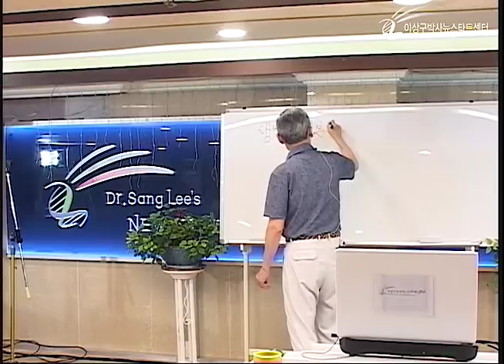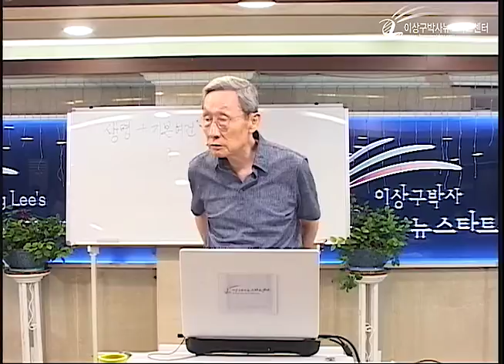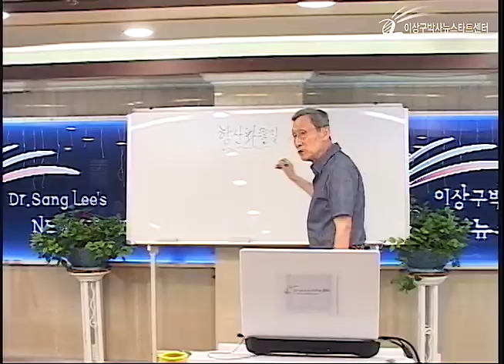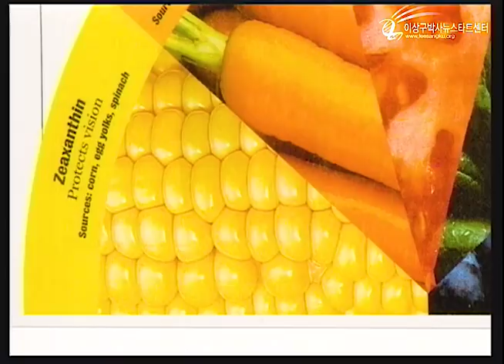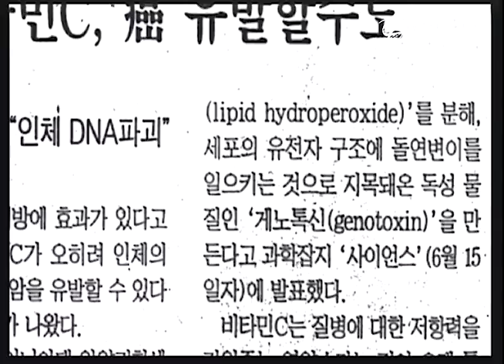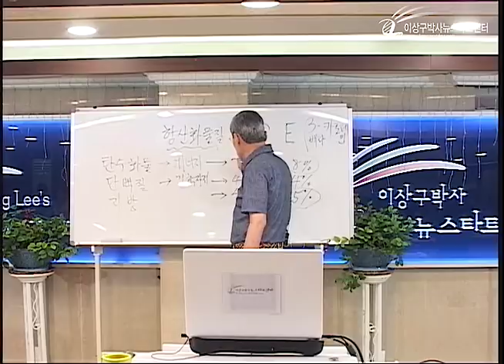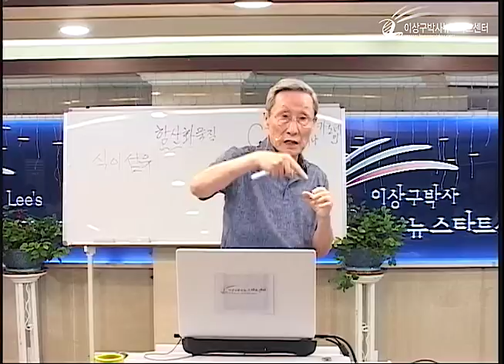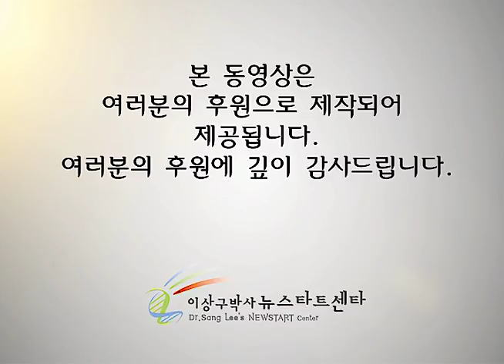R218 15 건강한 식생활 (1)